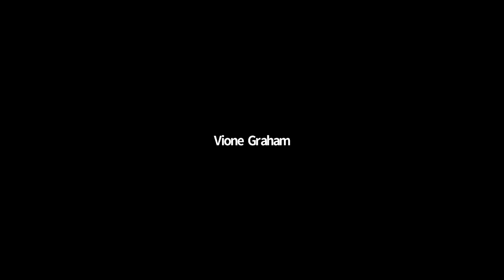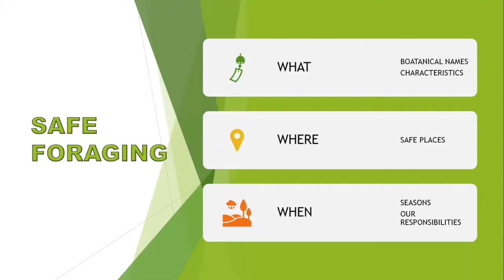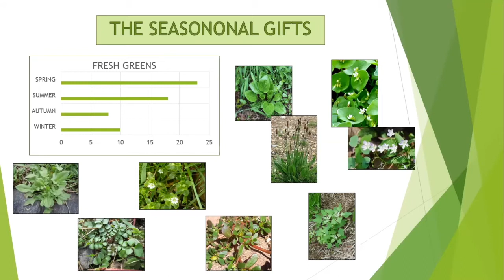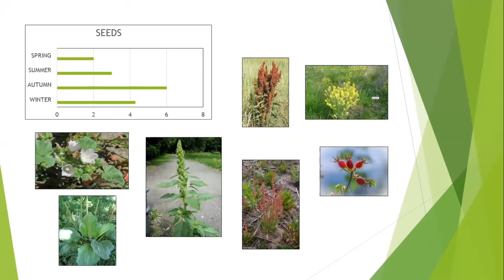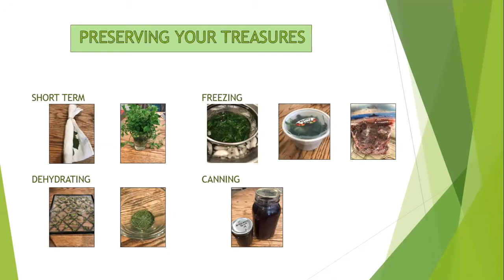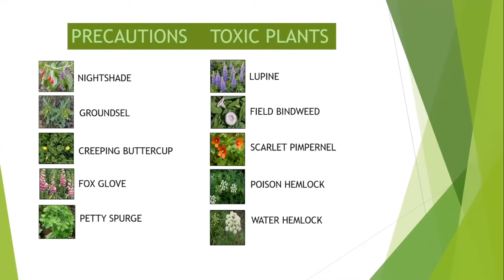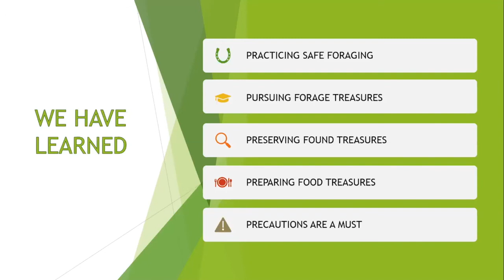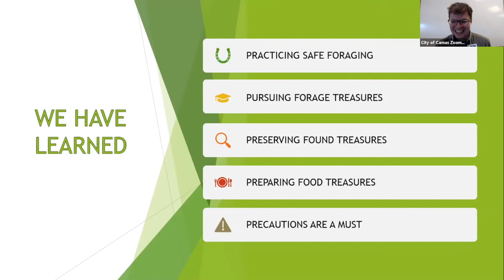Using and Preparing Wild Edibles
This is a recording of the presentation "Using and Preparing Wild Edibles by Vione Graham" on June 19th, 2020.

This event was co-presented by NatureScaping of SW Washington and The Camas Public Library.